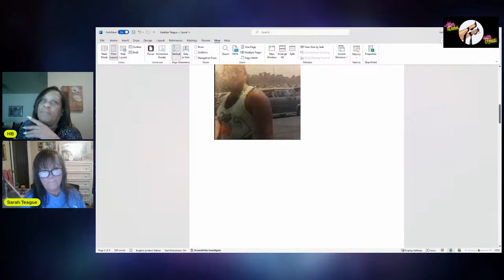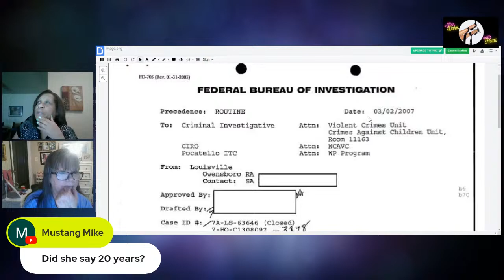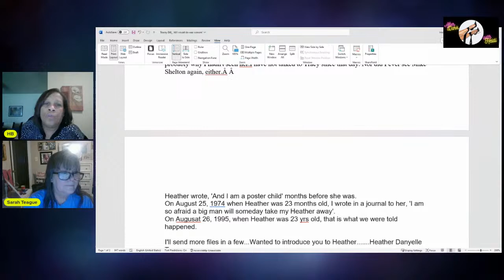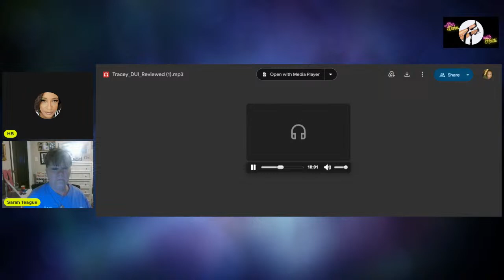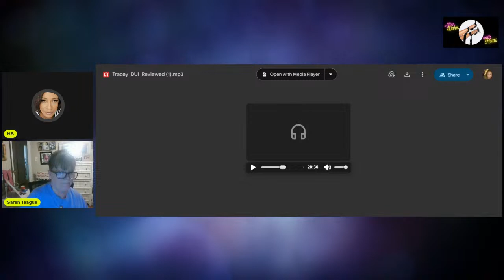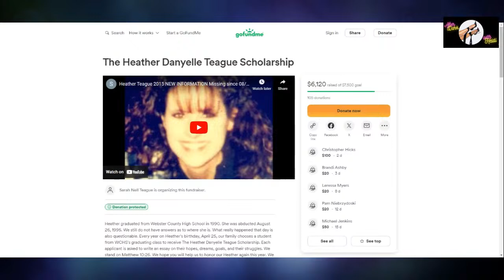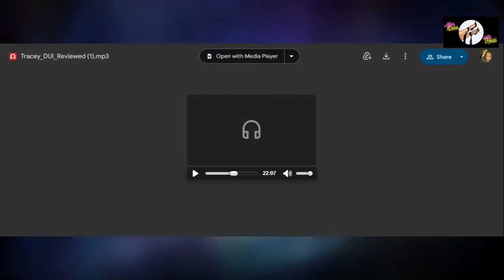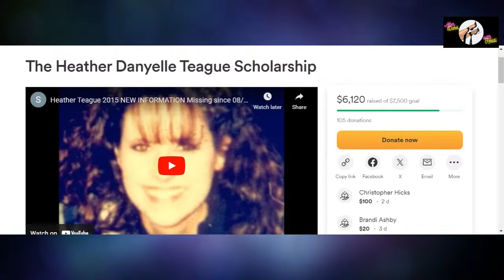Heather Teague - Sarah Teague Joins the Panel What Happened -Where is She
In 1995, Heather Teague was abducted while sunbathing on a beach. She hasn't been seen since.
Background credit:"Videezy.com"